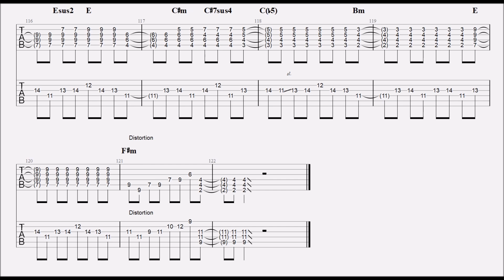宣戦布告【ギター TAB譜】リード＆バッキング／神様、僕は気づいてしまった／コード付き/guitar tab/Kami-sama, I have noticed/Sensen Fukoku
上から順に左、右にイヤホン振ってます。
原曲のイントロとアウトロにはギター３本重なってますが、今回２本にまとめました。
なのでその箇所のバッキングが少し面倒かもしれません。
そんな時はパワーコードで弾いてしまうのもアリかと思います。